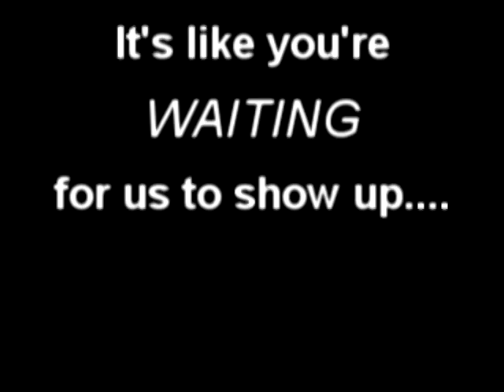Meet Renee: A Model Hot 103 Listener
Damien doesn't have to look very far to lay $50 Cash on Renee!